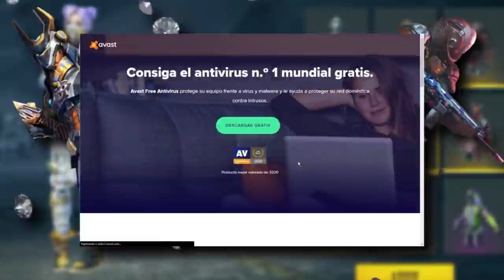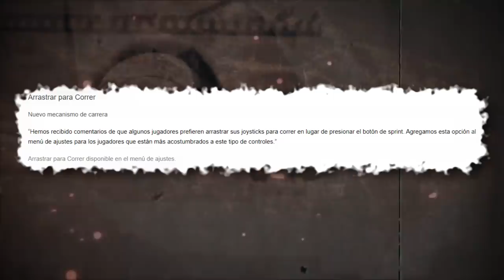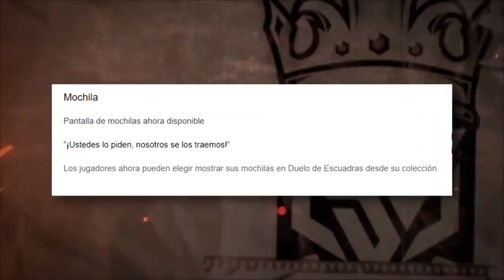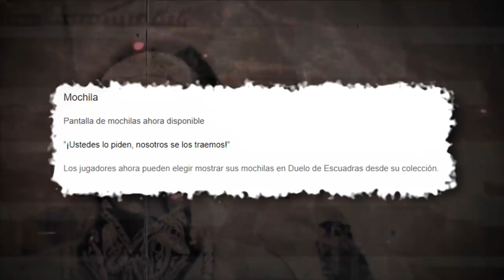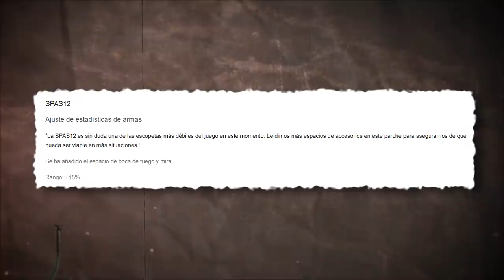PERO QUE TE PASA GARENA - 5 COSAS QUE ESTAN DE MAS EN FREE FIRE 😱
Para el video de hoy tenemos un TOP de 5 COSAS QUE GARENA IMPLEMENTO EN FREE FIRE y ESTAN DE MAS, fueron IMNECESARIAS